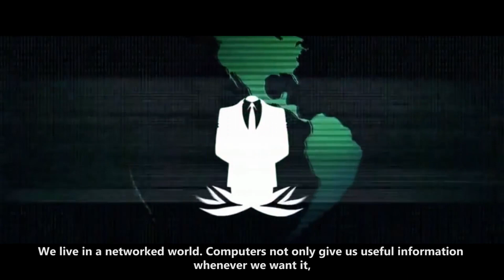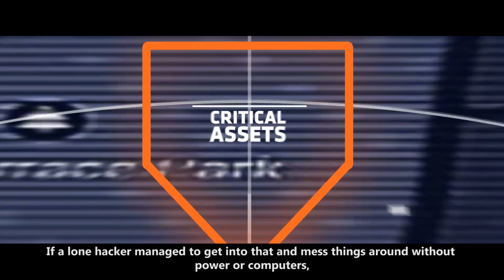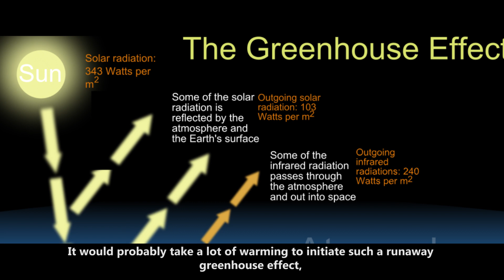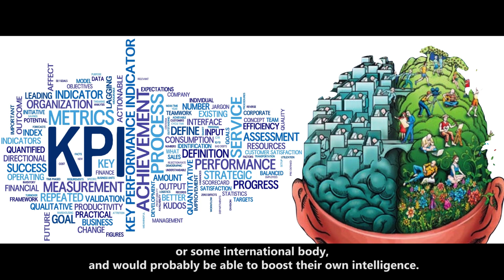10 Ways The World Could End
NUMBER 10. ROGUE BLACK HOLES
NUMBER 9. SOLAR STORM
NUMBER 8. GLOBAL PANDEMIC
NUMBER 7. CYBER-WAR
NUMBER 6. NUCLEAR WAR
NUMBER 5. BIOLOGICAL WARFARE
NUMBER 4. GLOBAL WARMING
NUMBER 3. OVERPOPULATION
NUMBER 2. CLIMATE CATASTROPHE
NUMBER 1. ARTIFICIAL INTELLIGENCE

Voice Over:
Aaron Jackson

Red Catfish